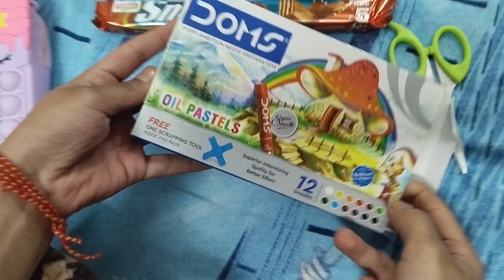Oil Pastels Colour !!!! Only for 40 Rupees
@diva Rudhranshi sista

oil pastels colour for  drawing

art color

drawing colour